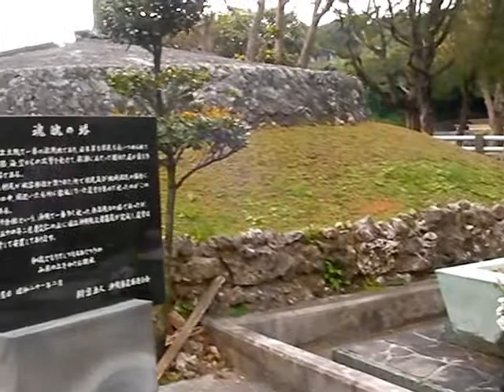魂魄の塔 沖縄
魂魄の塔　０８年